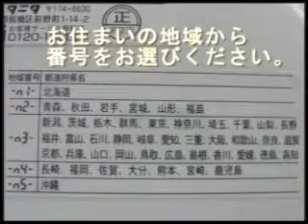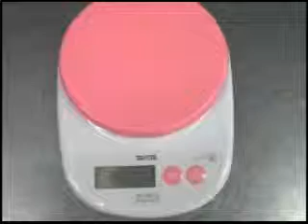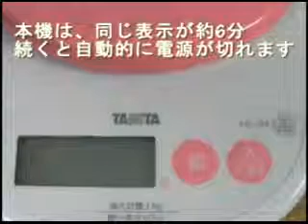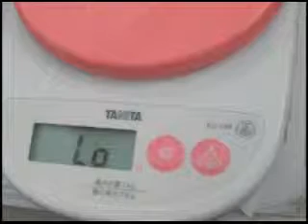【取扱説明動画】KD-189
デジタルクッキングスケールKD-189の取扱説明です。

0:00 商品
0:42 電池の入れ方について
1:05 地域設定について
2:57 使用方法について
3:43 追加計量について
4:50 自動パワーオフについて
5:01 エラー表示について
5:22 Lo表示について

■タニタ公式YouTubeのTwitterアカウント
更新情報などをつぶやいていますので是非フォローをお願いします！